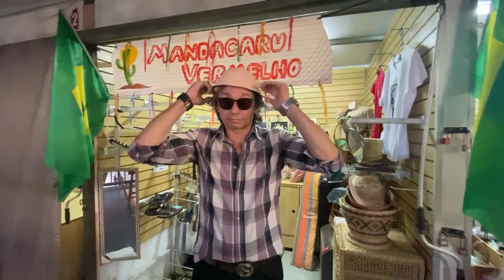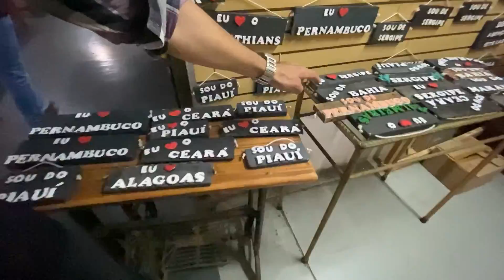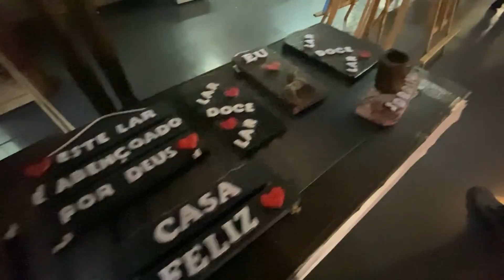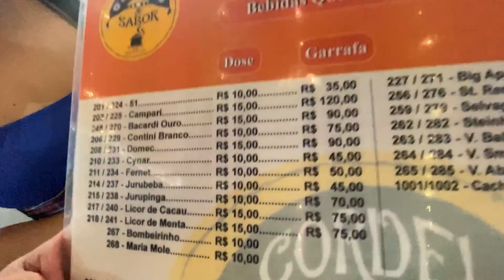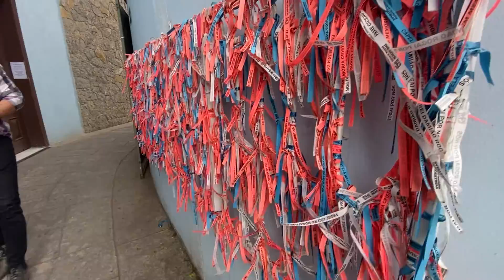Centro de Tradições Nordestinas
Rua Jacofer, 615Bairro do LimãoSão Paulo – SP